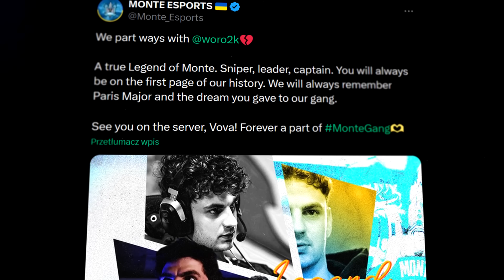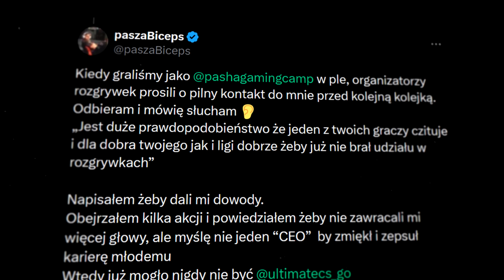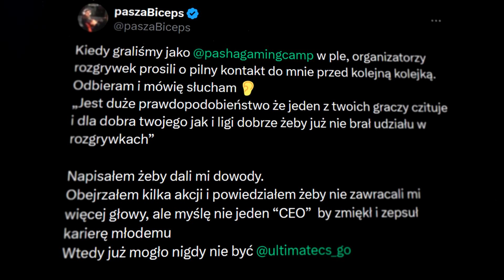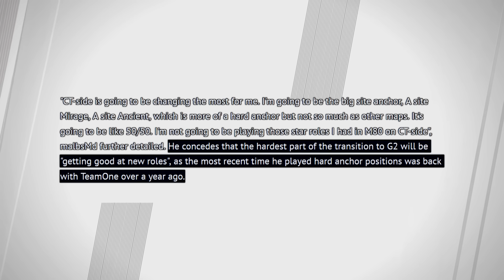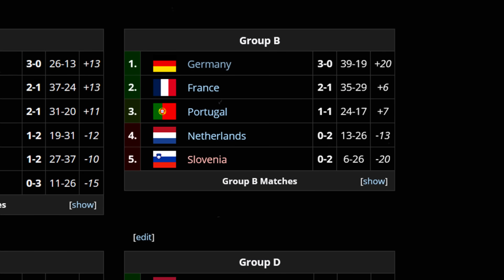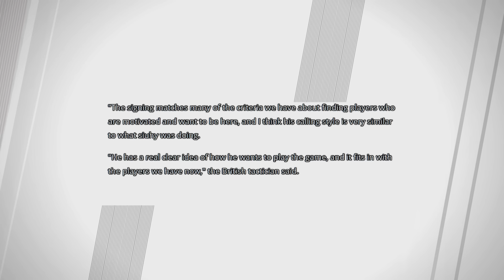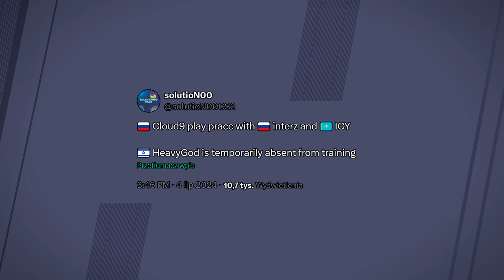CS 2 - NAJWIĘKSZE Polskie Transfery w HISTORII? 🔥 DEBIUT Snaxa w G2 - Kiedy? POLSKI Talent w Liquid?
Materiały użyte w filmie:
ZAGRANIE DNIA:
- Krecior

Wstęp - 0:00​​
Największe polskie transfery w historii? Polski snajper w Liquid? - 0:10
csgo-skins - 3:38
Debiut Snaxa w G2, kiedy? Znamy szczegóły nowego składu G2! - 4:12
Strefa Transferowa - 6:29
Zagranie Dnia - 7:52
Zakończenie - 8:15